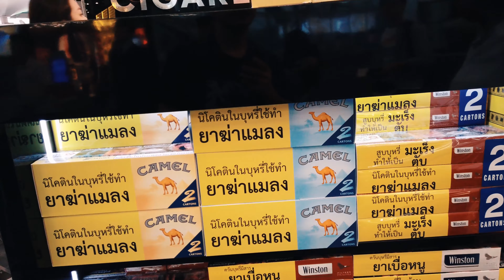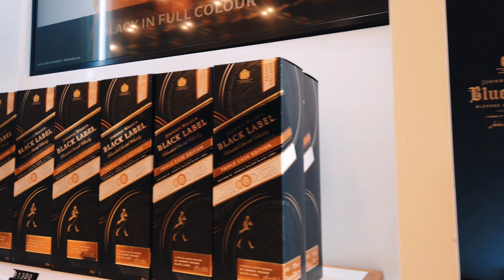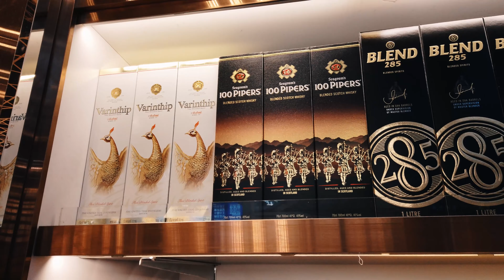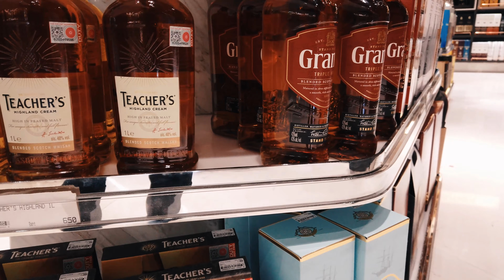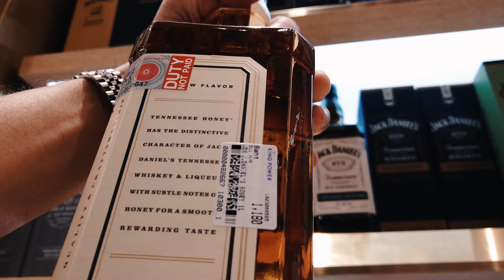Bangkok airport duty free shops - Liquor prices | Thailand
KING POWER Suvarnabhumi Airport is the twentieth busiest airport in the world, ninth busiest airport in Asia, and the busiest in the country, having handled 53 million passengers in 2012,] and is also a major air cargo hub, with a total of 95 airlines. On social networks, Suvarnabhumi was the world's most popular site for taking Instagram photographs in 2012.

The airport inherited the airport code, BKK, from Don Mueang after the older airport ceased international commercial flights. The modern Motorway 7 connects the airport, Bangkok, and the heavily industrial eastern seaboard of Thailand, where most export manufacturing takes place

Follow me on instragram:
mo_mo_sydney